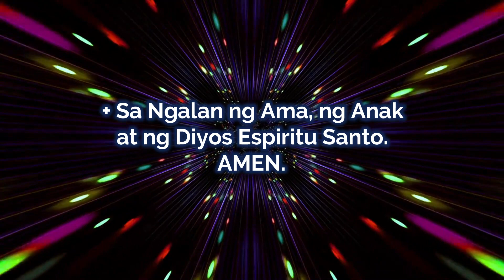New Year Prayer (Tagalog)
Panalangin Sa Bagong Taon/pampamilya/reunion/gathering/group/barkada
Halina't salubungin natin ang bagong taon ng panalangin.
Mag-antanda ng +krus sa simula at katapusan ng pananlangin.

Social media accounts:
                     Redemptoristine Nuns Vocation
                     Redemptoristine Nuns' All Occasion Cards & Arts